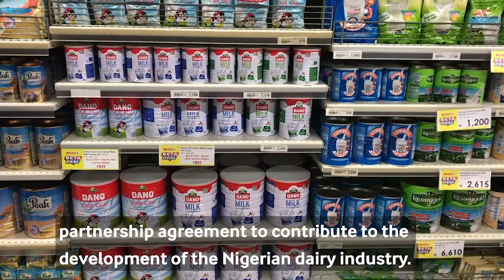ARLA Nigeria Limited